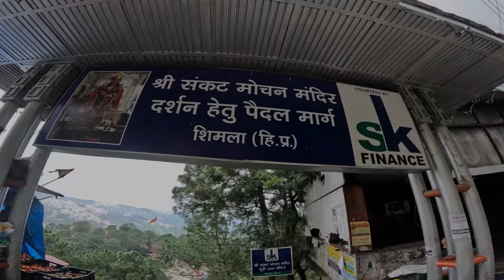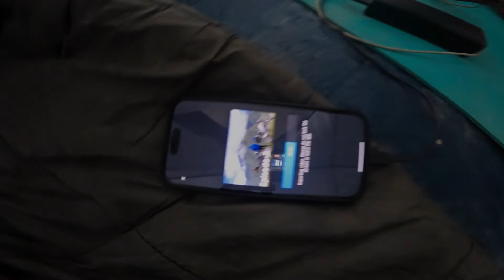NIGHT CAMPING ⛺️ in Shimla or ye kya hogya 😔youtube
youtube uttarakhand vlog himachal shimla nightcamp pahadiboymanish travling hiking india jai Shree Ram